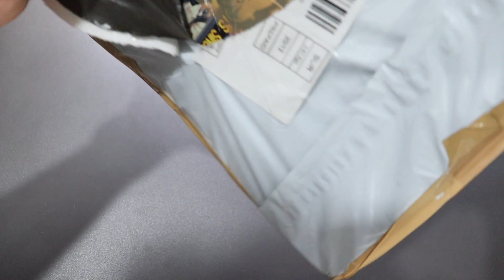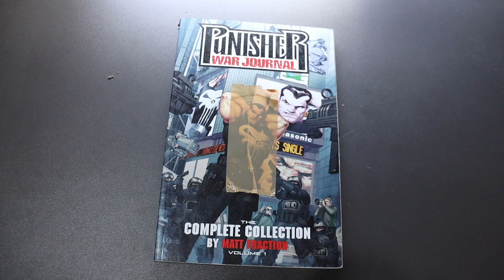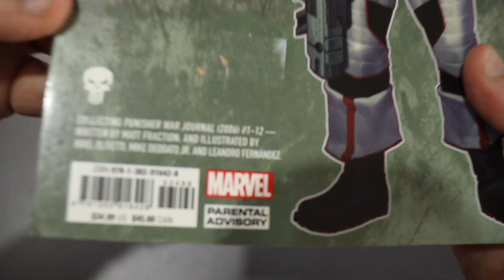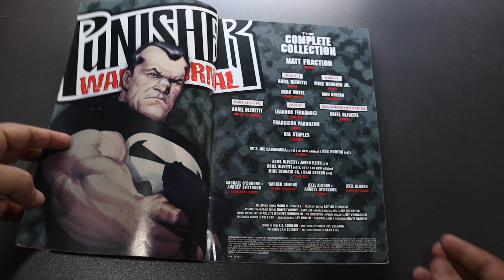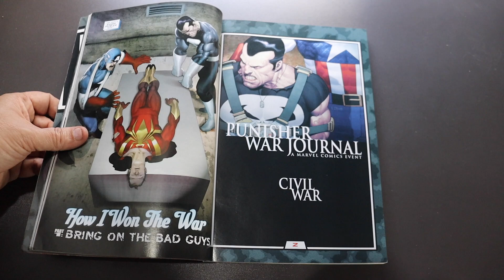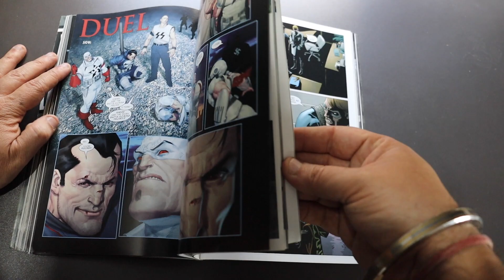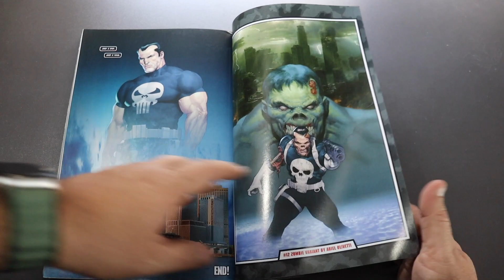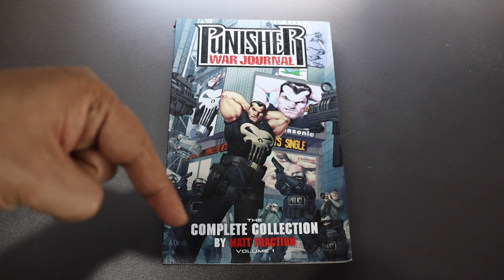Punisher War Journal by Matt Fraction | Complete Collection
The Punisher is back - with a vengeance! When the superhuman Civil War breaks out, Frank Castle finds himself square in the crosshairs of G.W. Bridge, a S.H.I.E.L.D. big gun who always gets his man. Frank should be laying low, but when spandex-clad bad guys start carrying badges...well, that's something he just can't abide. But can the Punisher play by Captain America's rules? In the war's aftermath, Frank infiltrates a super-militia bent on igniting a bloody race war - and led by the new Hate-Monger! With Bridge in hot pursuit, can the Punisher disrupt the National Force's plans...or will he succumb to hate? Plus: an all-new look for the Punisher brings the Winter Soldier out of the woodwork...and can Frank stand up to the alien madness of World War Hulk?
COLLECTING: PUNISHER WAR JOURNAL (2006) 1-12, 1 B&W EDITION